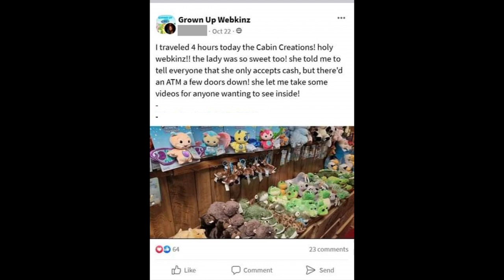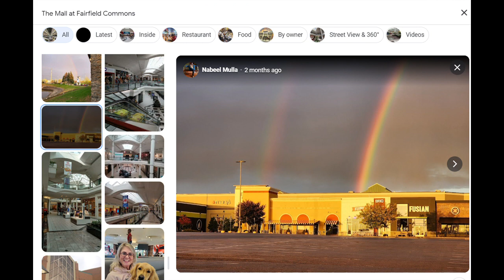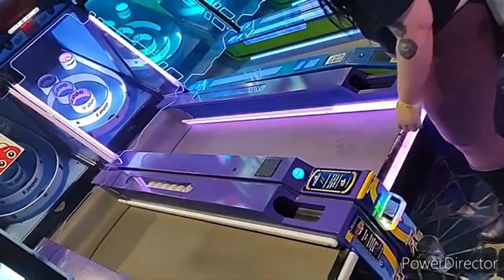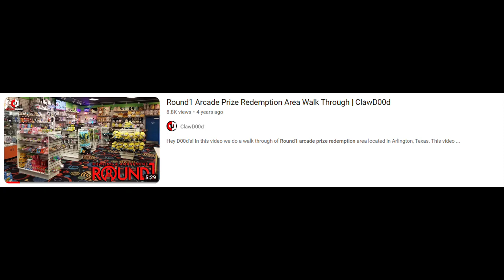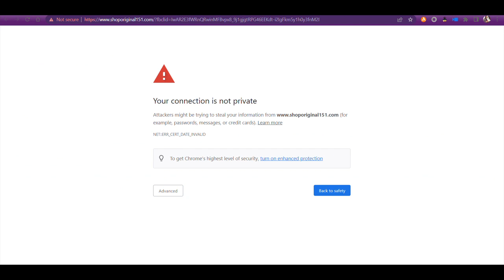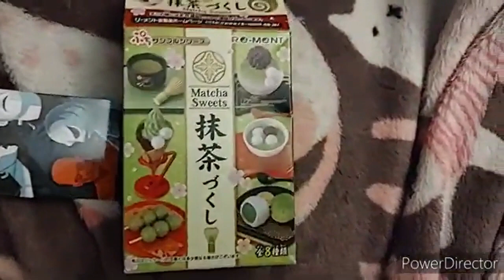THIS STORE SELLS TONS OF BRAND NEW WEBKINZ!!!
I still can't believe this happened, y'all. What an incredible day it was. If you live by the area, I definitely suggest visiting the Cabin Creations store. We had so much fun! Sorry the video quality is not very good and sorry it took me so long to finish editing this video and posting it. I do plan on posting more now that I have a new laptop. There's also gonna be some channel changes as I am rebranding a bit.

Here's the link to ClawD00d's Round1 Arcade prize room video I mentioned in cause anyone wants to watch it.
And here's the link to Cabin Creations website in case anyone needs more info to plan a trip or would like to learn more about the store.